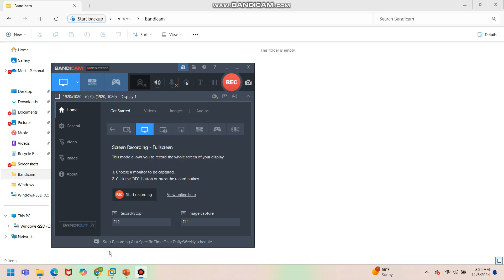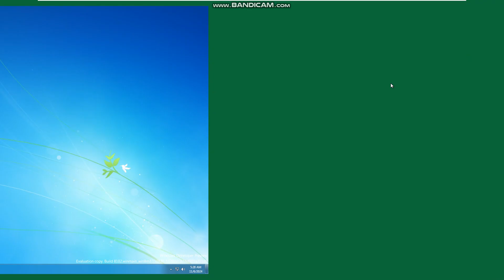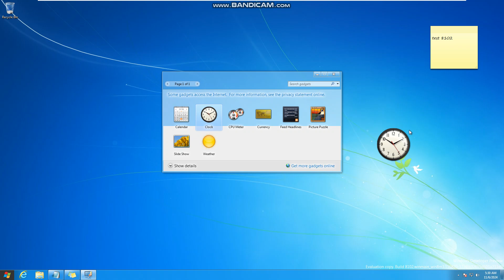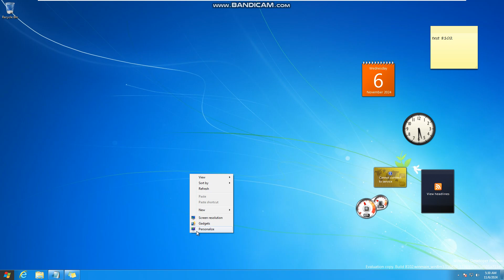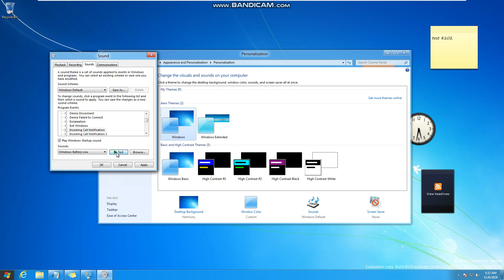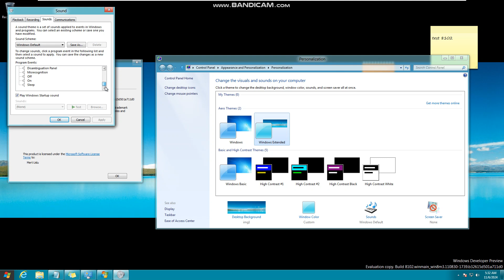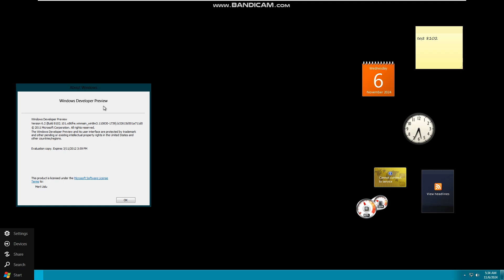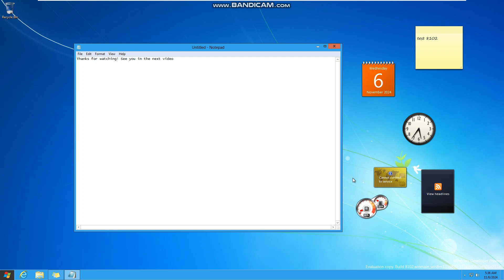Taking a look at Windows 8 Build 8102 (Developer Preview)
Milestone 3 has finally been finished. Wow... What a wild ride it's been to get here; but it was worth it in the end.